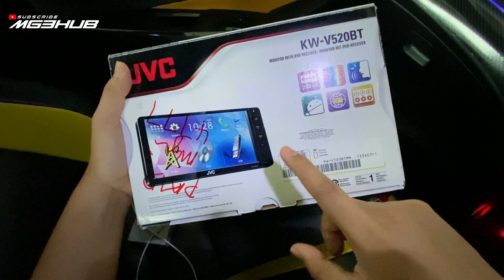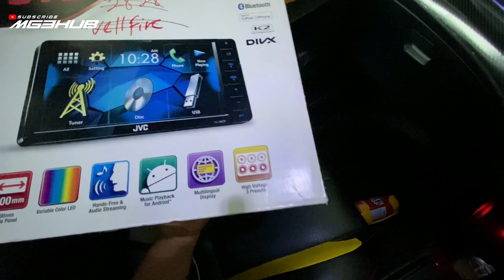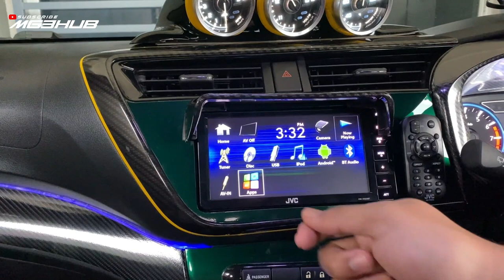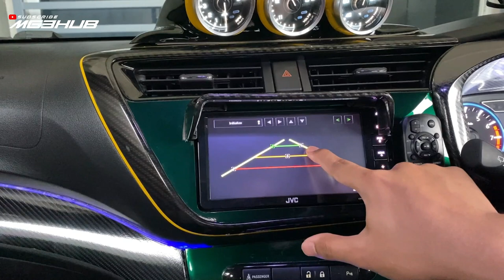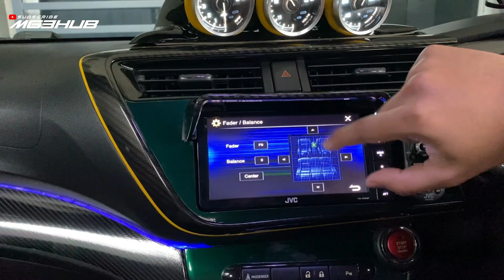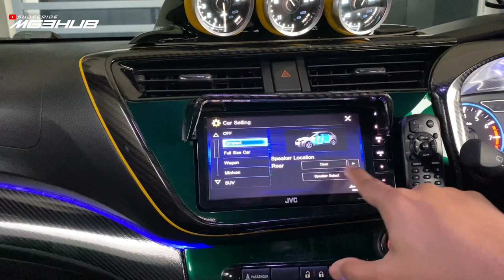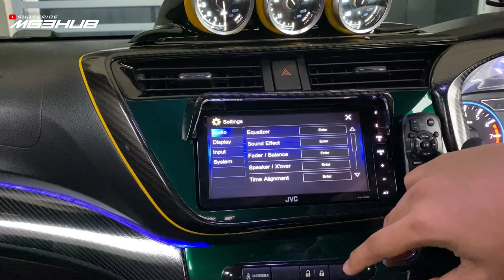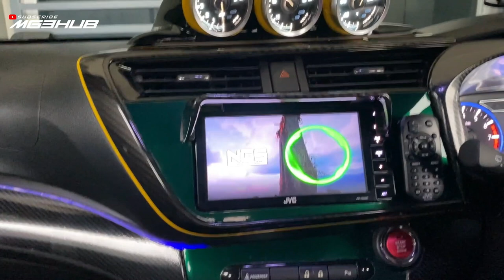Spec, Function dan Sound System JVC KWV520BT | PART 2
00:00 Intro
01:18 Specification
05:48 Functionality
13:50 Sound System dan Basic EQ Setup
22:25 Cara Masukkan Video ke Double Din JVC
23:17 Spec Sound System Kereta Ziq
24:29 Sound System Test
27:13 Outro